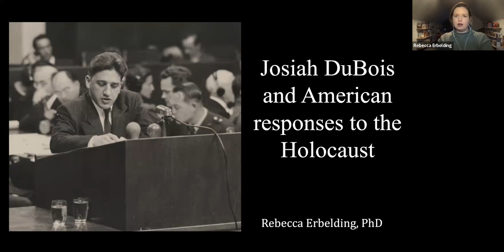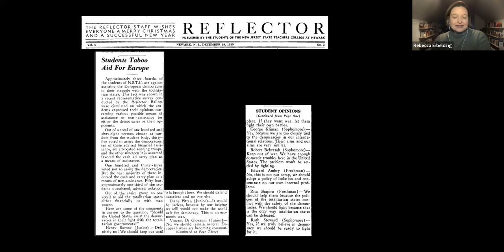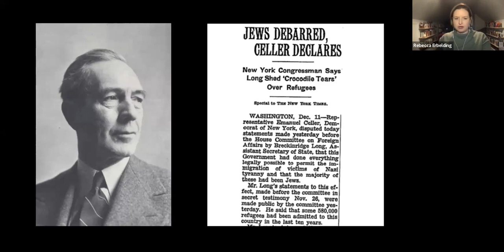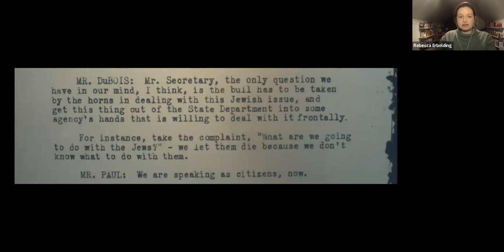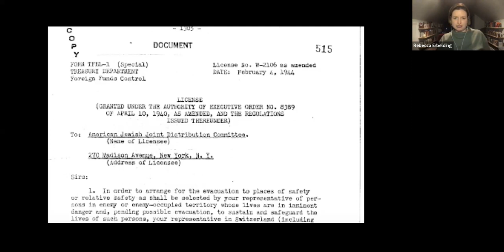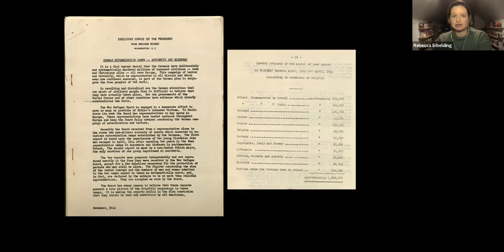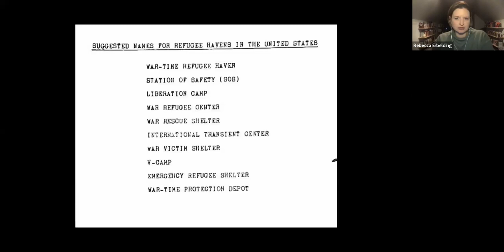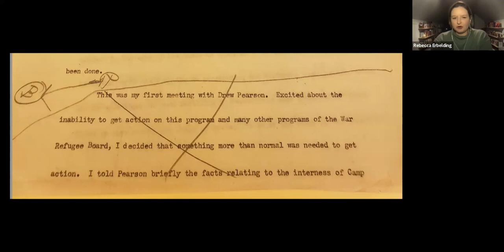Josiah Dubois and American Responses to the Holocaust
Josiah Dubois and American Responses to the Holocaust featuring Dr. Rebecca Erbelding, historian and author. December 11, 2023.